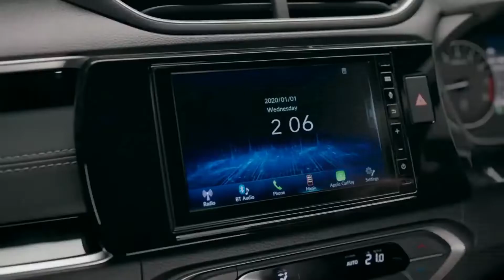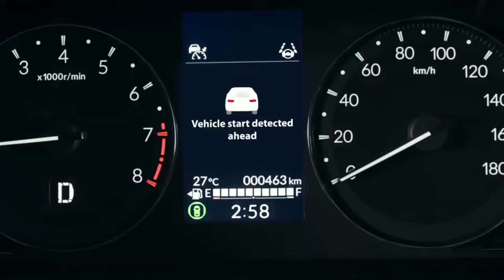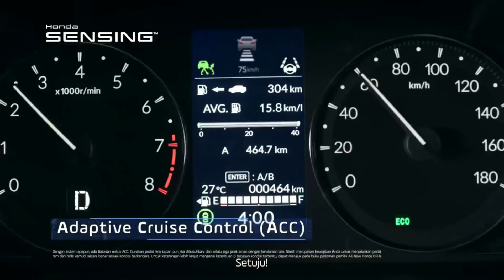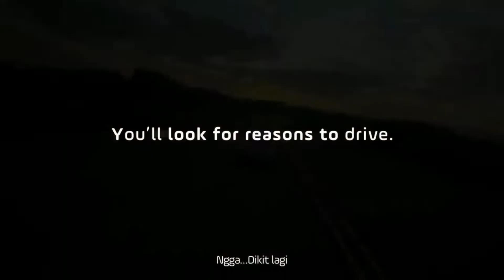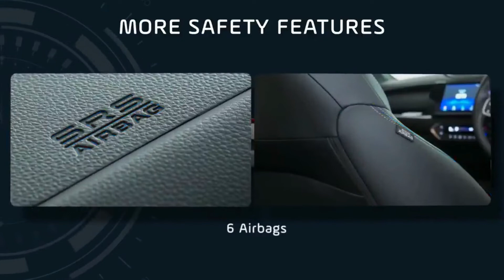All-New 2022 Honda BR-V - Nice Family Car! (Updated Model 7-Seater)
Hey Guys, This is The New Redesigned Honda BR-V 7-Seater Crossover Family SUV (Basically an MPV). Checkout Interior, Exterior Design Updates, Changes, New Features and Technology, Safety System, Color Options and Other Details in The Video.

The new car looks quite a bit larger than before, although Honda has yet to provide any specifics. The styling, lifted almost completely wholesale from the N7X, is a welcome improvement over the outgoing BR-V – while the large cabin volume, upright sides and recognisable C-shaped D-pillars have been retained, the window line dispenses with the controversial downwards-sloping kink, making for a move conventional look.

Up front, you’ll find a large slatted grille topped by the signature “Solid Wing Face” chrome bar. The latter leads into the slim headlights which are available with reflector LED technology and inverted L-shaped daytime running lights. Down below, you’ll find a downturned centre air intake, a silver skid plate and conventional fog lights nestled in an L-shaped frame – replacing the N7X’s LED accent strip.